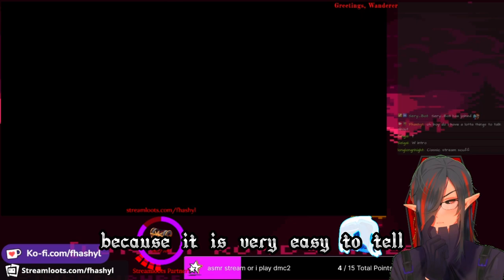Fhashyl Talks about Entitled Content Creators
Entitled content creators are some of the worst people that jump into this field. They think that they will make it in the long run but most of them don't due to their own self-inflicted pressures that are exemplified when other people catch on to what they do.